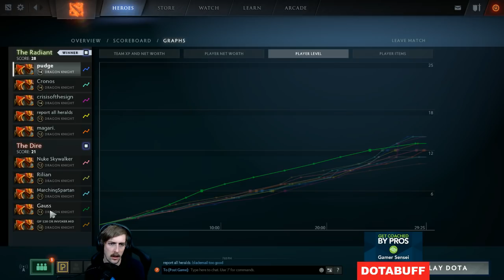Purge Plays Same Hero All Mid- Game of Thrones edition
It's back!

FTC : This video has a paid sponsorship overlay and the Dotabuff section on replay commentaries was
created as a result of my ongoing partnership with Dotabuff.